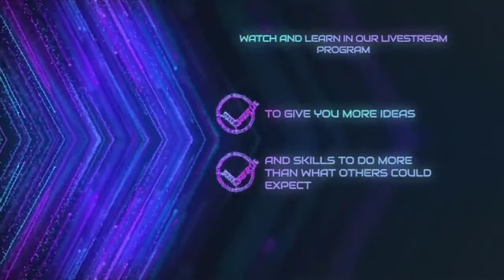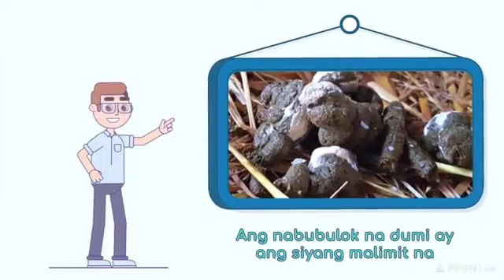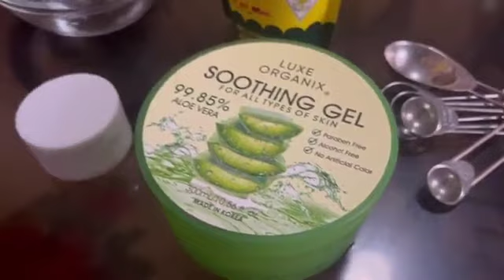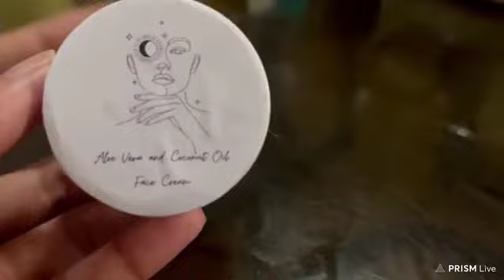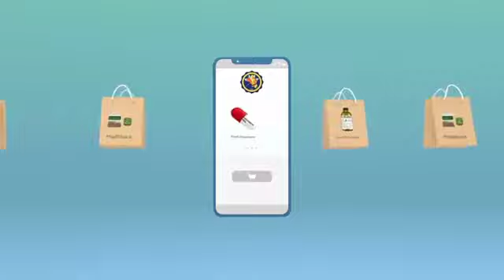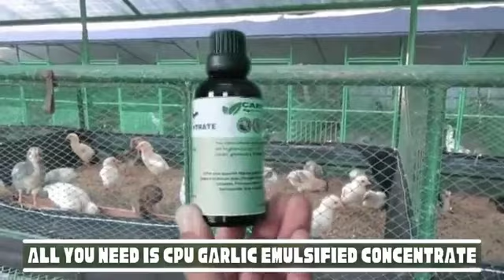Homemade Emergency Pharmaceutical Kit